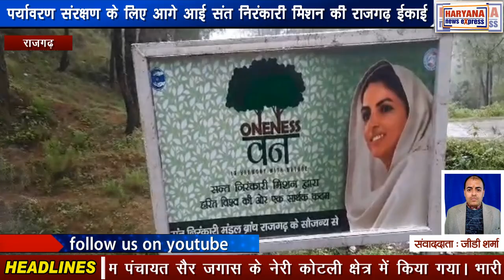हिमाचल : पर्यावरण संरक्षण के लिए आगे आई संत निरंकारी मिशन की राजगढ़ ईकाई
संत निरंकारी मिशन की राजगढ़ ईकाई पर्यावरण संरक्षण के लिए आगे आई है। इसी कड़ी में यहां एक पौधारोपण कार्यक्रम का आयोजन राजगढ़ विकास खंड की ग्राम पंचायत सैर जगास के नेरी कोटली क्षेत्र में किया गया। भारी  बारिश के बावजूद निरंकारी मिशन राजगढ़ इकाई के सेवादल और संगत के सेवकों में पौधरोपण के प्रति भारी उत्साह था और 150 बान 100 देवदार के पौधों का रोपण इस मौका पर किया गया। सेवादल प्रभारी राकेश कुमार ने कहा कि सतगुरु के आदेशानुसार मानवता के लिए निरंकारी मिशन की ओर से पौधारोपण अभियान चलाया गया है। कोरोना काल में ऑक्सीजन की कमी के दंश को पूरे विश्व ने झेला है। अधिक से अधिक पौधे लगाकर जहां आक्सीजन लेवल बढ़ेगा वहीं पर्यावरण में भी सुधार होगा। उन्होंने कहा कि निरंकारी मिशन पूरे भारत वर्ष में पौधारोपण कर रहा है और सभी को ना केवल अधिक से अधिक पौधे लगाने चाहिए बल्कि इनका सरंक्षण करते हुए कटने से भी पेड़ों को बचाना चाहिए। नवदीप साहनी ने कहा कि सतगुरु माता की असीम कृपा से हरित विश्व की ओर एक कदम बढ़ाने में सहयोग करने का हमे भी अवसर प्राप्त हुआ है। निरंकारी मिशन मानवता की सेवा के लिए ही कार्य करता है और पौधारोपण आज की आवश्यकता है। उन्होंने वन विभाग की ओर से पौधारोपण के लिए जगह उपलब्ध कराने के लिए डीएफओ, आरओ और बीओ राजगढ़ का आभार प्रकट किया। इस अवसर पर 50 सेवादारों ने पाैधारोपण किया।